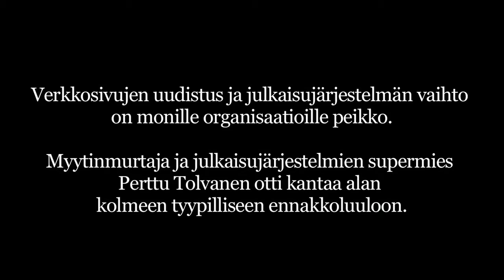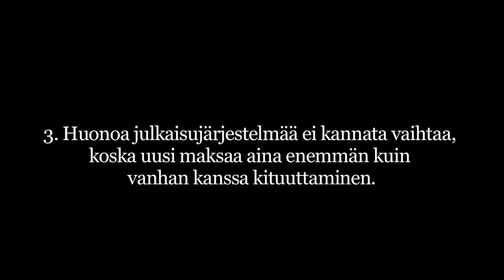Myytinmurtajat -- Vapa Media edition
Julkaisujärjestelmäasiantuntija Perttu Tolvanen murtaa alan yleisimpiä ennakkoluuloja.